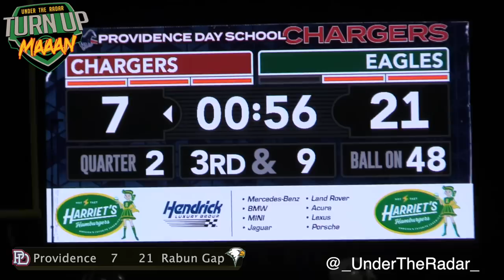NC #1 vs #2 | #1 Providence Day (NC) vs #2 Rabun Gap (GA) | Game was INTENSE!! | UTR Highlights